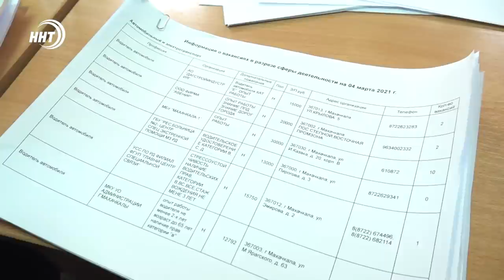Новости Дагестана за 4.03.2021 года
1. Проблемы и перспективы социально-экономического развития. В Москве в Совете Федерации прошли Дни Дагестана в рамках 100-летия образования ДАССР.

2. Наступает белая полоса. В Махачкале возобновлён вывоз мусора. Кто и как будет этим заниматься подробнее в выпуске.

3. Очередная победа. Боец UFC Магомед Анкалаев вернулся домой. В аэропорту традиционно собрались друзья родственники и болельщики.